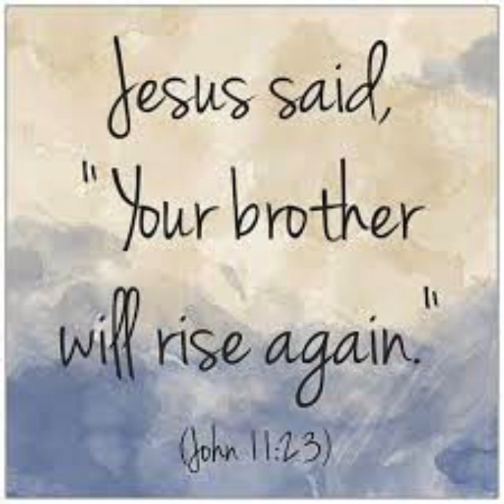Daily Readings | Eroju devuni vagdanam| 29-07-2023